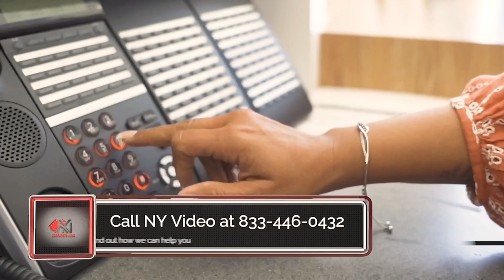2023 New Demo Reel NY Corporate Content is King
Corporate video solutions designed to effective engage your target audience